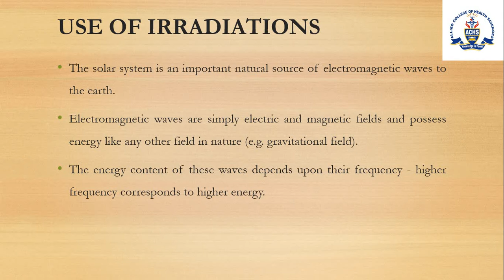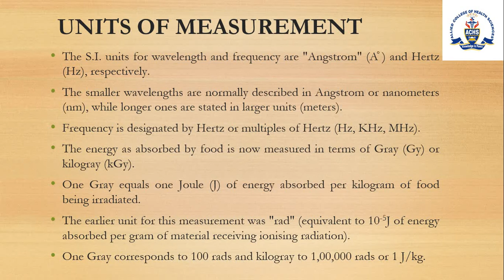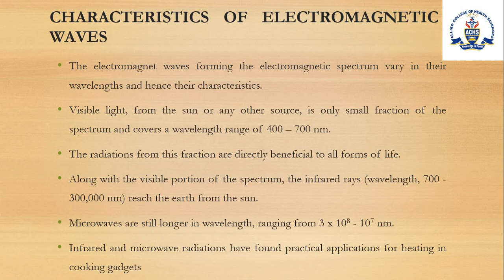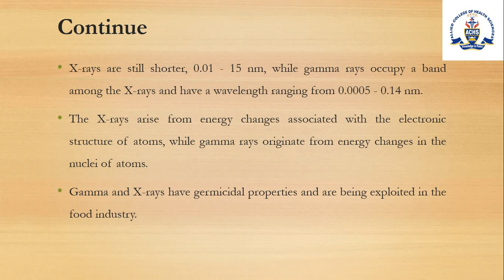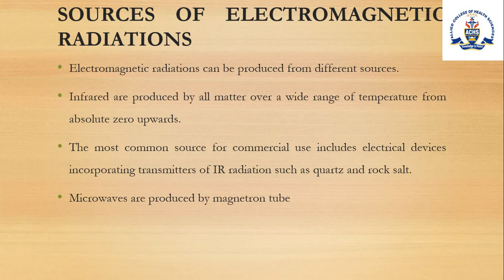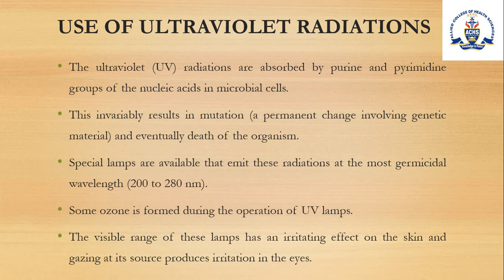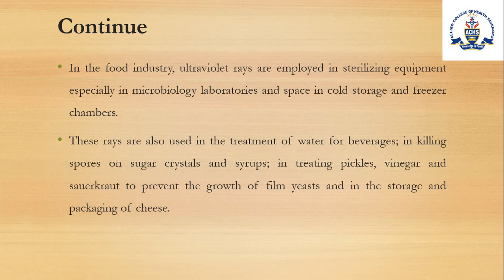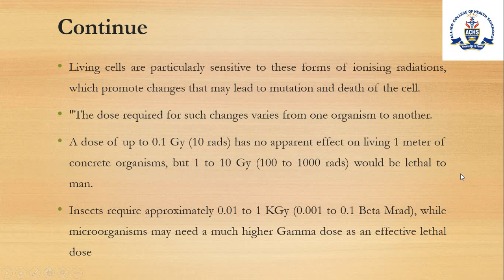Human Nutrition & Dietetics Lecture # 31 use of irradiation